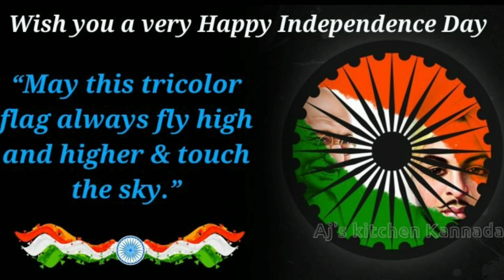independence day whatsapp status | Independence day whatsapp status 2021 | Happy independence day